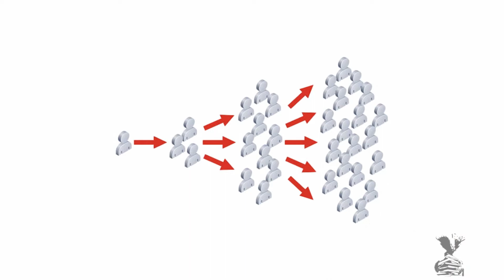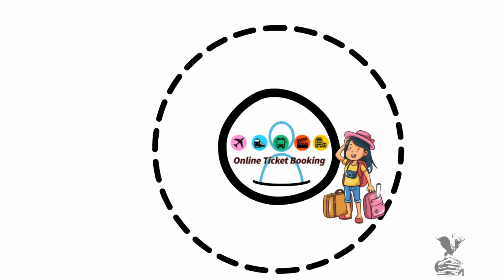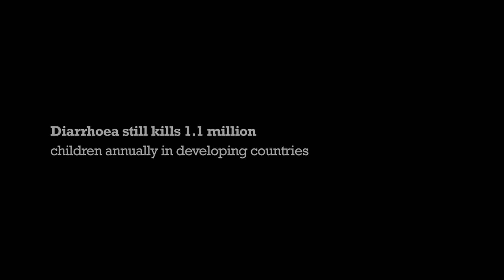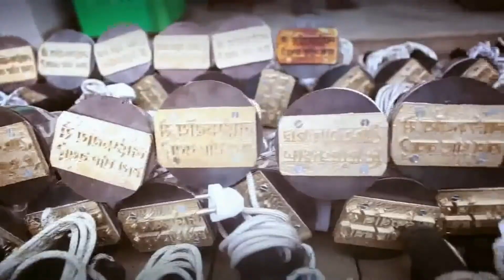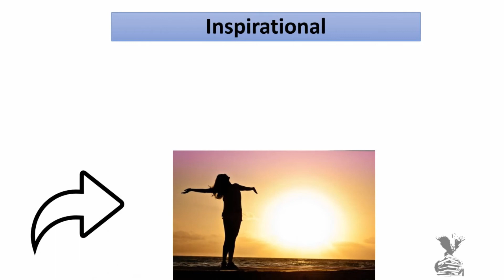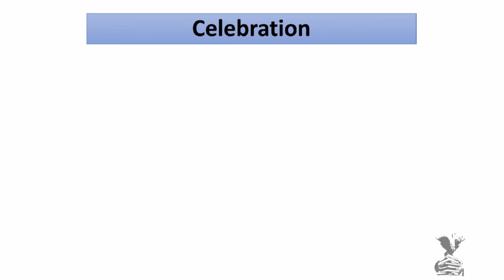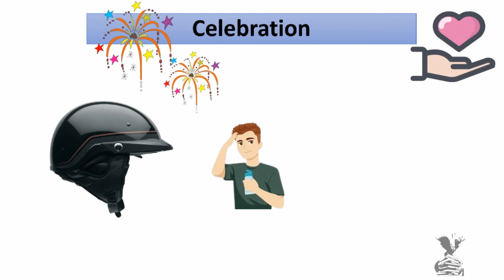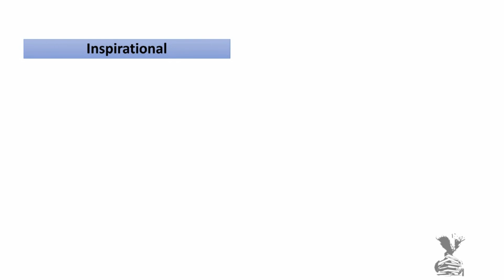વિડિઓને વાયરલ કેવી રીતે કરવો | Fast Cheap & Viral book summary |Gujarati book summary|Gyan no Gallo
In social media's era a effective video campaign is crucial for any brand and if that campaign engage more viewer it is good for brand